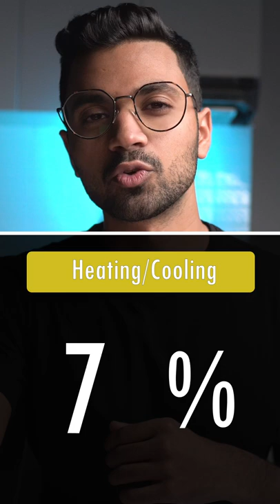Breakdown of ALL Worldwide Emissions by Source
With a goal of netzero, I provide a breakdown of exactly where our world's GHG emissions are coming from. Nuclear technologies can be deployed to reduce emissions in almost all of these areas!

Nuclear technologies, especially SMR's can be deployed to reduce emissions in almost all of these areas:
1) Deliver emissions free process heat for making steel & concrete (Making Things)
2) Deliver emissions free process heat for creating fertilizers (Growing things)
2) Potential for Nuclear powered cargo ships to reduce transportation emissions (Transportation)
3) Emissions free district heating (Keeping things warm)

WHO AM I:
I'm Osama, I have a background in Nuclear Engineering and work in Toronto, Canada. I make videos about Nuclear technology and science in my free time.

☕ I love meeting up with people in real life (and Virtually). So here's a standing offer - if you fancy taking a trip to Toronto (Canada) and want to chat, I'll buy you a coffee, no questions asked. I'm generally available most weekday evenings after 7pm.